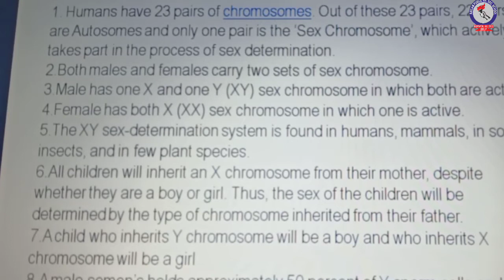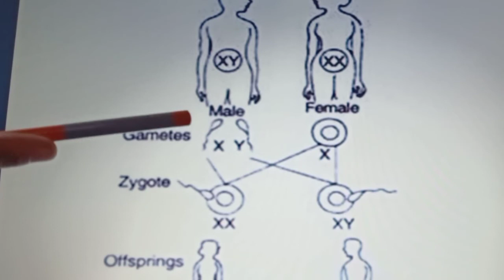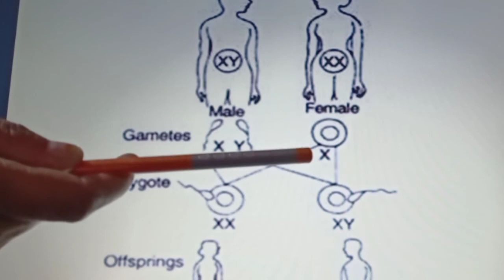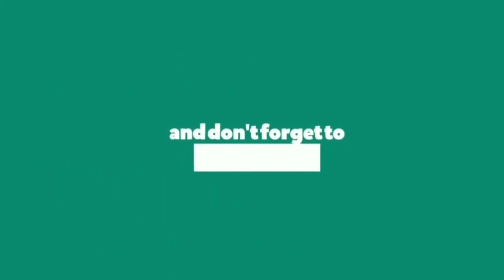RPS Class - 10 Biology Ch - 8 Sex determination in humans